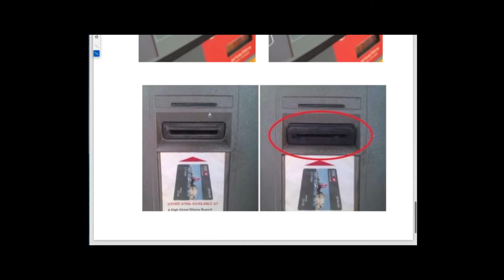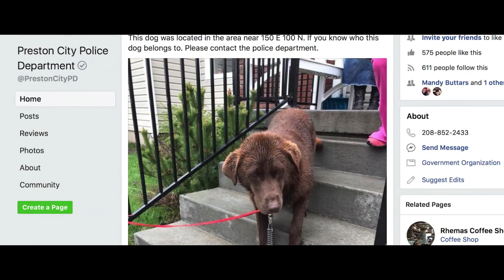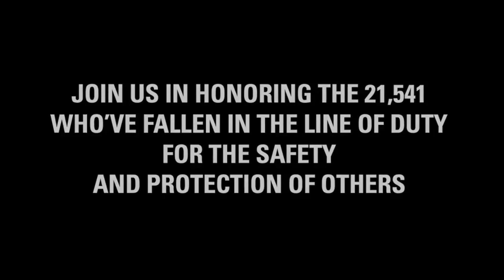Preston Police Department - PSA 2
Preston Police Department's Chief Mike Petterson talks about police week, card skimming, lost dogs, and having fun. Filmed May 15th 2018